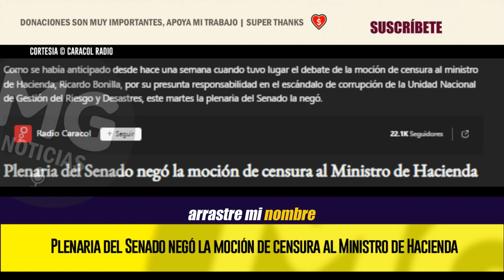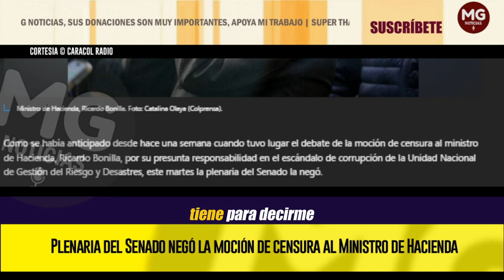URGENTE 🔴 PLENARIA DEL SENADO NEGÓ LA MOCIÓN DE CENSURA AL MINISTRO DE HACIENDA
Como se había anticipado desde hace una semana cuando tuvo lugar el debate de la moción de censura al ministro de Hacienda, Ricardo Bonilla, por su presunta responsabilidad en el escándalo de corrupción de la Unidad Nacional de Gestión del Riesgo y Desastres, este martes la plenaria del Senado la negó.
RADIO CARACOL